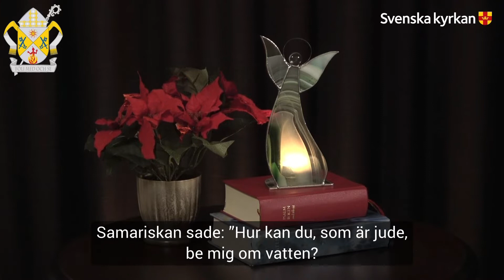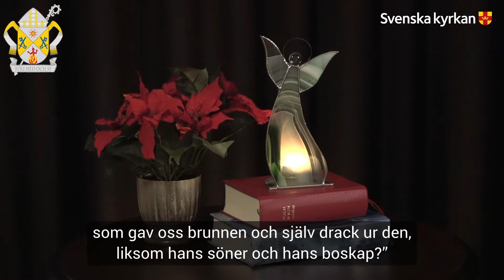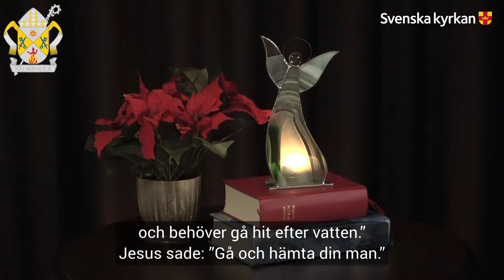220116 Andra söndagen efter trettondedag jul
Idag får vi höra berättelsen om kvinnan vid Sykars brunn.